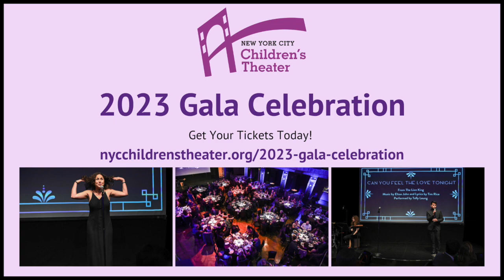Join Us in Celebrating Tom Kitt!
Casey Likes, Julia Murney, and Jenn Colella join us in congratulating NYCCT's 2023 Luminary Award Honoree, Tom Kitt!

We are proud to honor Tom Kitt with our Luminary Award, given to a person for their contributions to theater for young audiences, for his work on SpongeBob SquarePants, Freaky Friday, 13, as well as “Sesame Street.”

New York City Children's Theater's mission is to promote children's literacy and social development through accessible, professional theater productions and arts education programs. You can learn more or support our organization